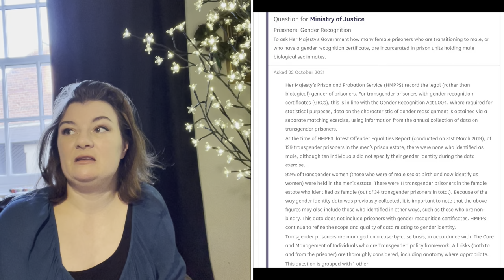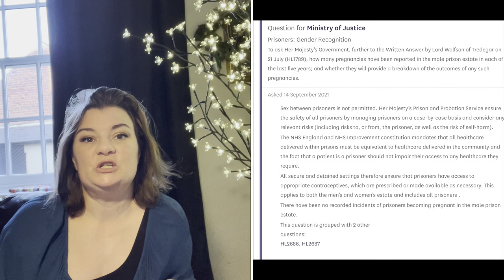Lord Blencathra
Continuing my series of videos discussing the KeepPrisonsSingleSex” campaign,
Amendment97ZA of the KeepPrisonsSingleSex campaign was presented by Lord Blencathra in the House of Lords(HoL) on 10/01/2022.

The Amendment has now been withdrawn by Lord Blencathra, and he explains his reasoning. He is not giving up on this fight.

He has been busy making interventions to attempt to secure safety for female inmates in UK Prisons, for several years, some of his written questions highlighted in this video.

Please support @NoXYinXXPrisons’ crowdfunder to enable Dr Kate Coleman to continue her excellent activism in this space

My previous video “Write to your MP/Lords” is a good quick reminder of how to do this.

References

Police Crime Bill Debate. Hansard, 10/01/2022
[Accessed on 11/01/2022 at 13:07]

Lord Blencathra introduces Amendment 97ZA on BBC Parliament, Available on BBC iPlayer:
Time stamp 3:22:30
[Accessed on 12/01/2022 at 11:42]

[Accessed on 12/01/2022 at 11:42]

Lord Blencathra withdraws Amendment 97ZA on BBC Parliament, Available on BBC iPlayer:
Time stamp 4:40:00
[Accessed on 12/01/2022 at 11:50]

[Accessed on 12/01/2022 at 11:42]

Lord Blencathra written questions.
Available at:
1. Question for Cabinet Office re: gender recognition 08/11/2021
[Accessed on 12/01/2022 at 14:05]

2. Question to Ministry of Justice re: gender recognition 22/10/2021
[Accessed on 12/01/2022 at 14:05]

3. Question to Ministry of Justice re: gender recognition 22/10/2021
[Accessed on 12/01/2022 at 14:05]

4. Question to Women and Equalities Committee re: gender recognition 08/11/2021
[Accessed on 12/01/2022 at 14:05]

5. Question to Women and Equalities Committee re: gender recognition 08/11/2021
[Accessed on 12/01/2022 at 14:05]

6. Question to Women and Equalities Committee re: conversion therapy 08/11/2021
[Accessed on 12/01/2022 at 14:05]

7. Question to Treasury re: females 02/11/2021
[Accessed on 12/01/2022 at 14:05]

8. Question to Cabinet Office re: gender recognition 01/11/2021
[Accessed on 12/01/2022 at 14:05]

9. Question to Cabinet Office re: gender recognition 01/11/2021
[Accessed on 12/01/2022 at 14:05]

10. Question to Department of Health and Social Care 11/10/2021
[Accessed on 12/01/2022 at 14:05]

11. Question to Department of Health and Social Care 11/10/2021
[Accessed on 12/01/2022 at 14:05]

12. Question to Ministry of Justice re: gender recognition 14/09/2021
[Accessed on 12/01/2022 at 14:05]

13. Question to Question to Ministry of Justice re: gender recognition 14/09/2021
[Accessed on 12/01/2022 at 14:05]

14. Question to Question to Ministry of Justice re: gender recognition 14/09/2021
[Accessed on 12/01/2022 at 14:05]